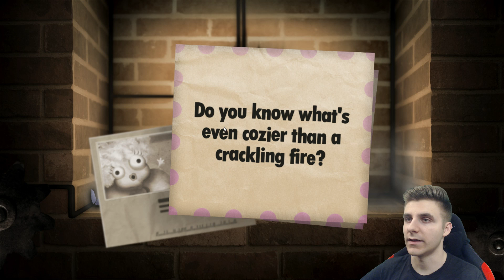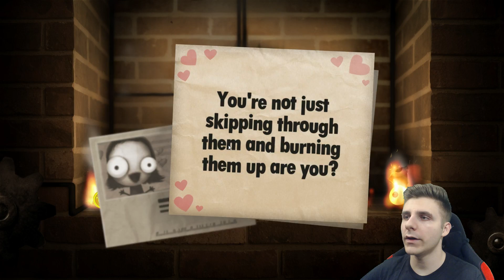Little Inferno - Prajim Tot ! [3]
Little Inferno !
Pentru a putea juca alaturi de marele iRafel